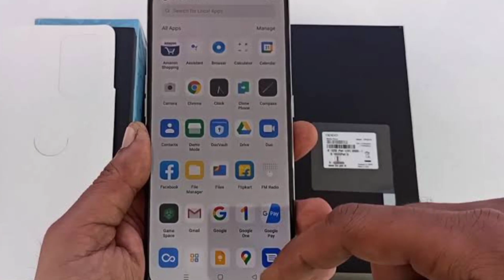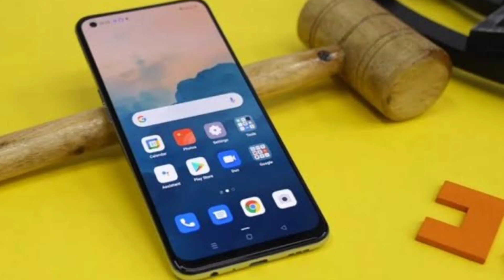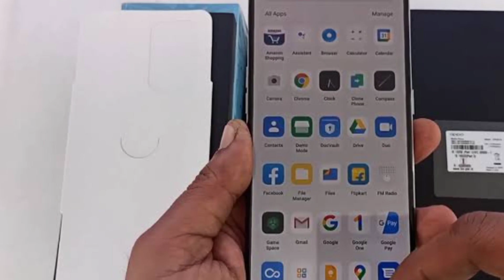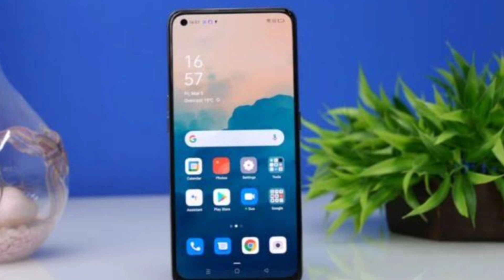OPPO F19 Price & Specifications | OPPO Mid Range Phone ⚡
Oppo F19 Price in Pakistan and Specifications. Oppo F19 Smartphone in Midrange Price Latest Oppo phone in Pakistan.